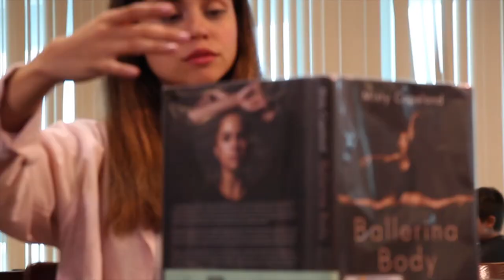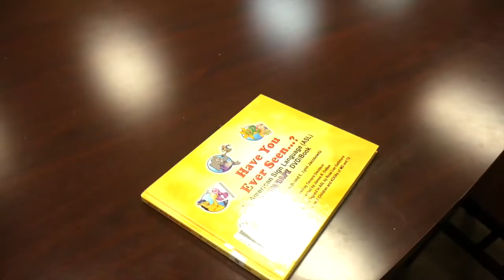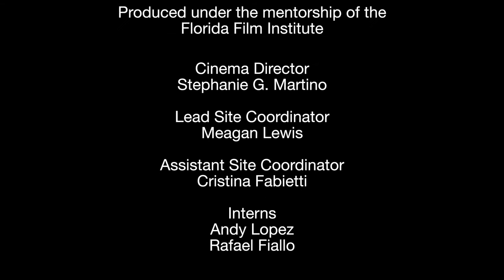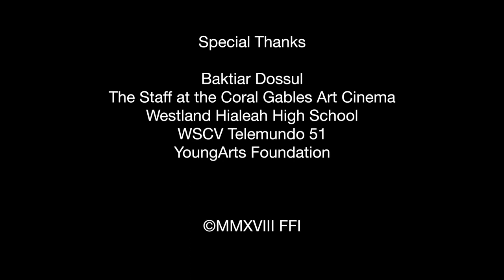A-N-N-A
In this romantic comedy an awkward teenage boy takes great and often embarrassing measures to catch the attention of a girl in a library, but must avoid being thrown out by the strict librarian.

Directed By Julio Medina